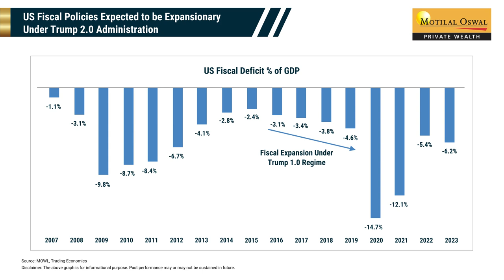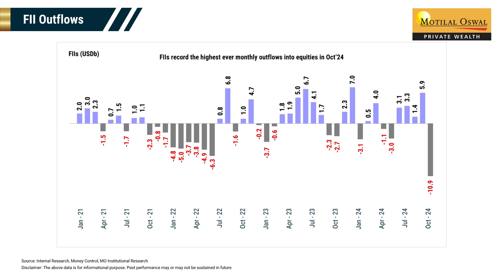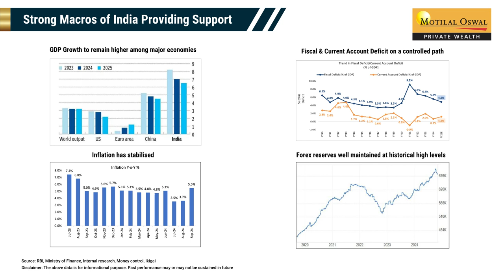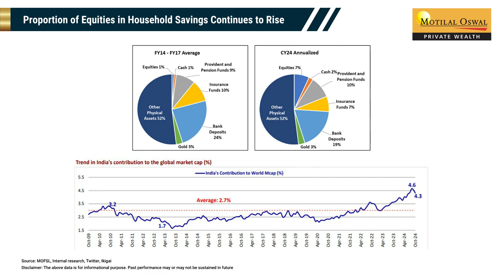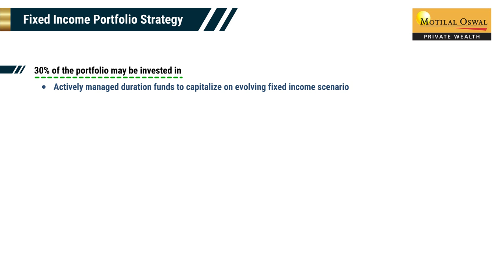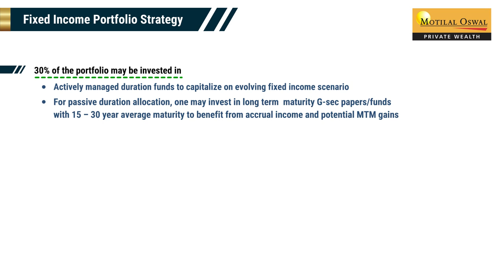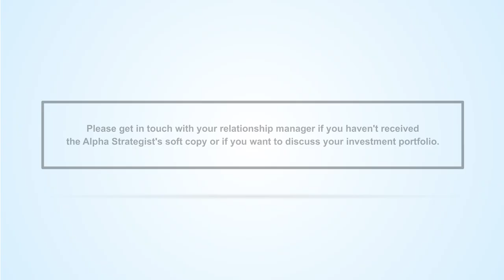Alpha Strategist - November 2024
After a strong rally in the months following the general election in June, which lasted until the end of September, October saw a significant correction across major indices. Nifty Index dropped more than 6%, marking its worst month since the COVID-19 pandemic.